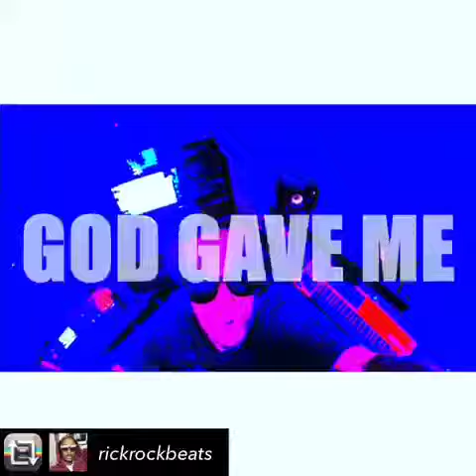RICKROCKBEATS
🚀 Rick Rock, MultiPlatinum West Coast HIP HOP Producer for E40, Snoop Dogg,  Xzibit, 2pac, JayZ, Federation, Busta Rhymes /  Flipmode Squad, RBL Posse, Tech N9NE, Fabolous, Mariah Carey, and so many more!!!

 Photo Via    @AbbeySkaria   💲🎶💕💎